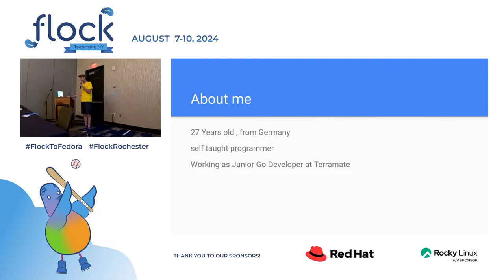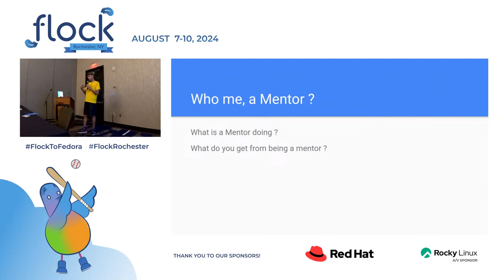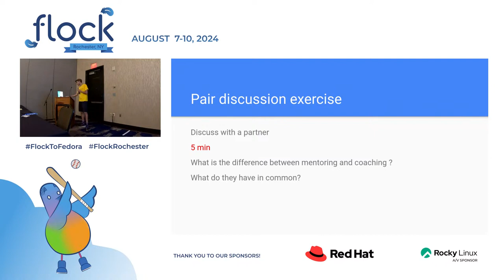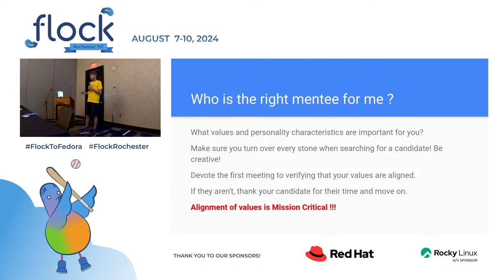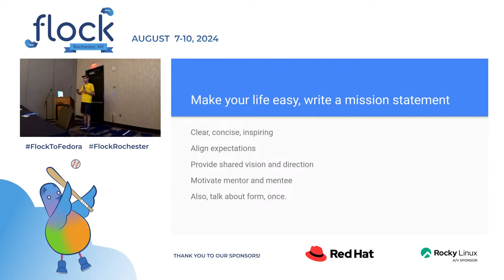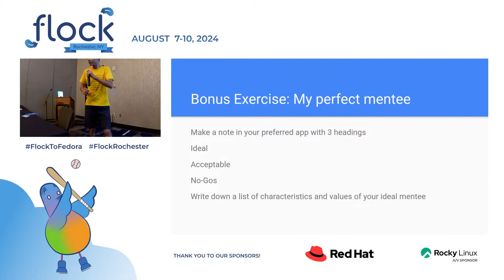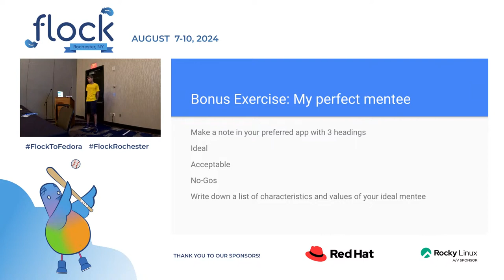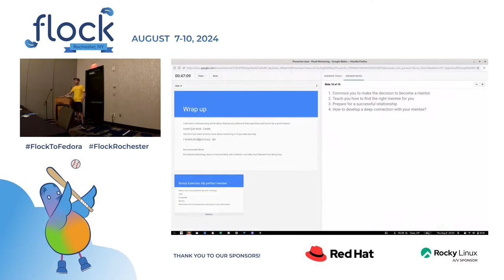Flock 2024 Mentorship Bridges: Building Stronger Bonds in Fedora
This workshop, "Mentorship Bridges" is crafted with the objective of empowering Fedora contributors, whether they are engaged in mindshare or engineering domains, to establish and foster effective mentoring relationships. It provides a suite of practical strategies and tools that are carefully tailored to meet the diverse needs and experiences within our vibrant community. This session is not just about imparting knowledge; it's about creating an interactive learning environment where participants can engage deeply through exercises and discussions framed around real-world scenarios.

Participants will be equipped with the necessary skills to identify potential mentors or mentees, initiate meaningful interactions, and develop these relationships to benefit both parties and the broader community. Special emphasis will be placed on overcoming the common hurdles that prevent people from engaging in mentorship, such as the fear of stepping out of one’s comfort zone and the misconception that setting up such relationships involves complex processes.

Moreover, "Mentorship Bridges" aims to instill a dual perspective in its attendees, encouraging them to embrace the roles of both mentor and mentee. This approach contributs directly to the 2028 Vision of Fedora.

By the end of this workshop, participants will not only have a clear understanding of the mechanisms of effective mentoring but will also have actionable plans and confidence to apply these insights immediately.

This talk was originally presented at Flock 2024 in Rochester, NY by René Kuhn.